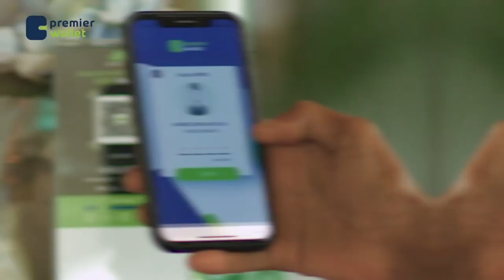Maxay diidanyihiin qaar kamid ah Ururada Siyaasadda Somaliland ee aan aqbalin dhexdhexaadintii?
Maxay diidanyihiin qaar kamid ah Ururada Siyaasadda Somaliland ee aan aqbalin dhexdhexaadintii Beesha Habarjeclo?
Aqoonyahan Cabdilaahi Raage ayaa ka jawaabaya